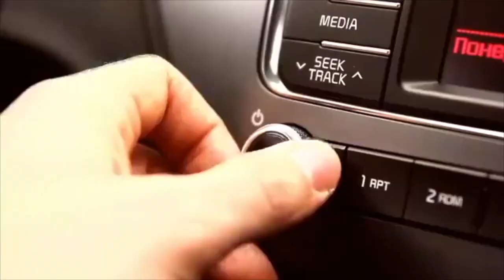Cel de-al Cincilea Semn al Întoarcerii Domnului Iisus - Nelegiuirea, Lăcomia Inimii